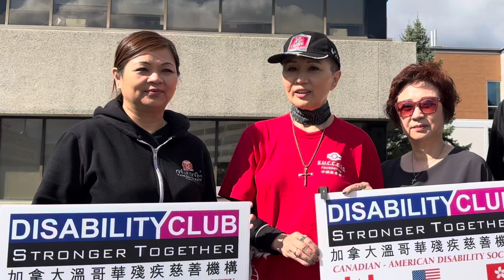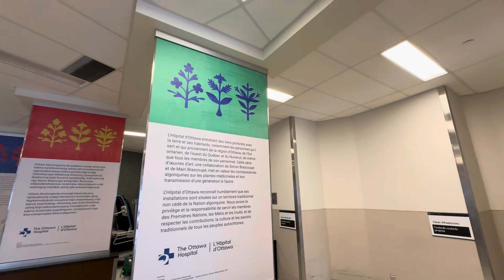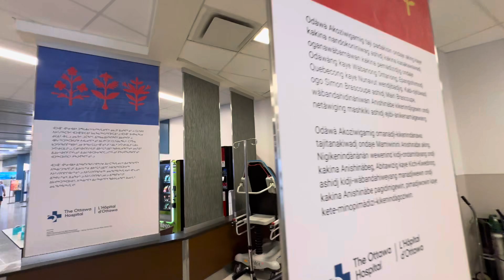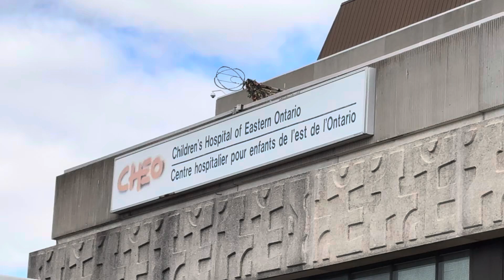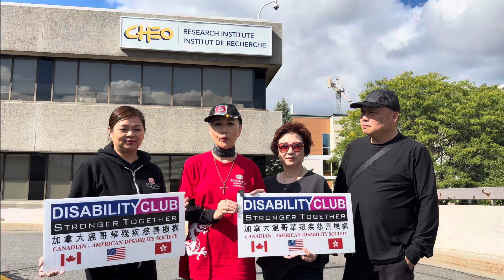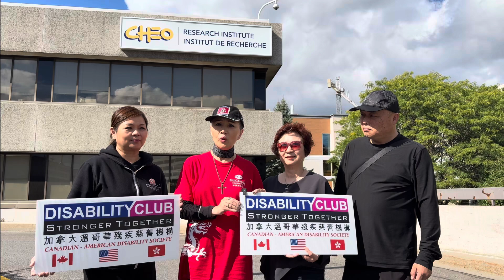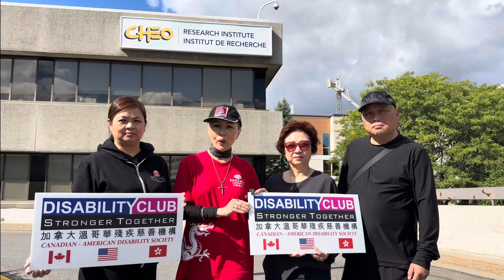美加殘疾慈善機構 渥太華站